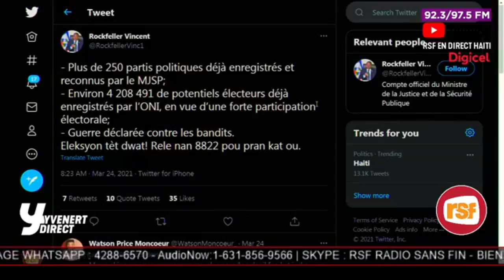Men Zen An Tande DEKLARASYON MOISE JEAN CHARLES, Sanble P JOJO Pèdi Batay La Vre